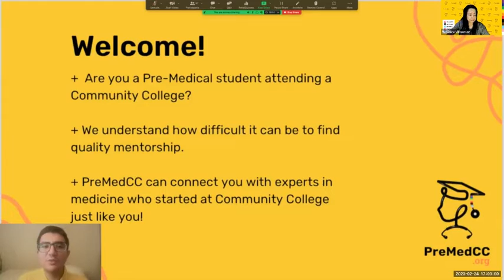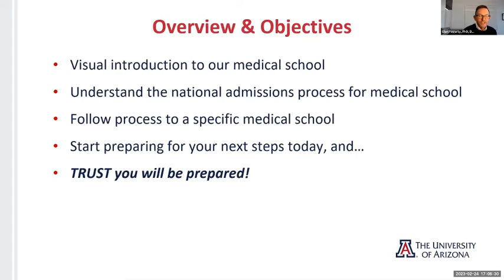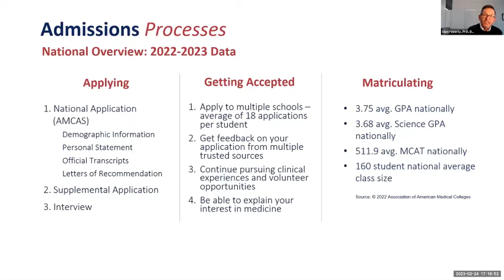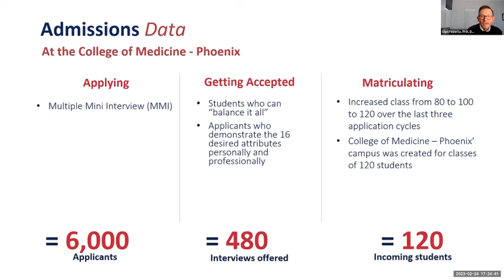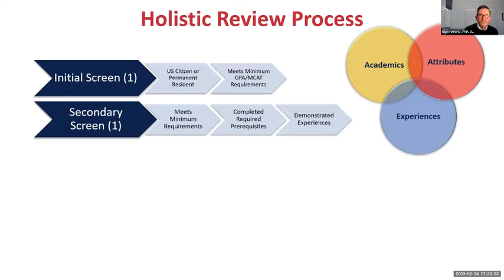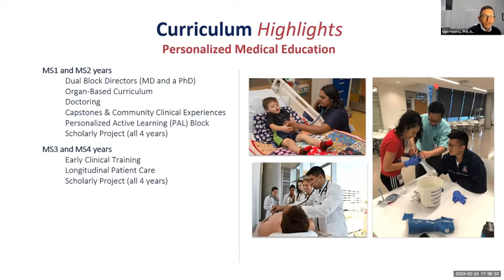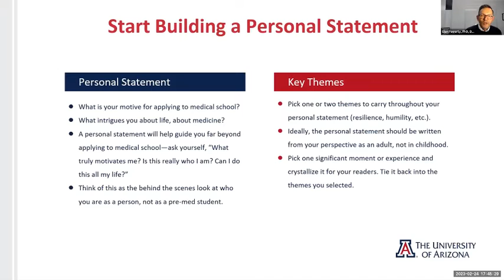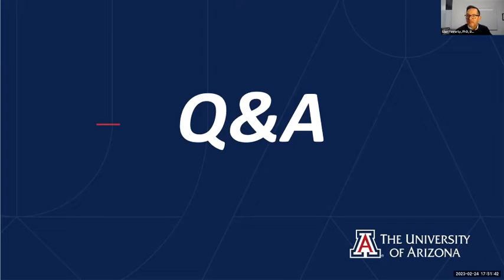Be a Competitive Applicant to the University of Arizona College of Medicine - Glen Fogerty, PhD, MBA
Workshop Description:
Are you interested in UofA COM-Phoenix? Do you know what they are looking for? Are you aware of the wide-ranging and diverse programs? Are you nervous about the application process?
Then attend this workshop led by Dean Fogerty, who will go over the UofA COM-Phoenix application process and special programs and ask any questions you may have. Take advantage of this opportunity!

Glen Fogerty, PhD, MBA
Dean of Admissions and Recruitment
The University of Arizona College of Medicine-Phoenix